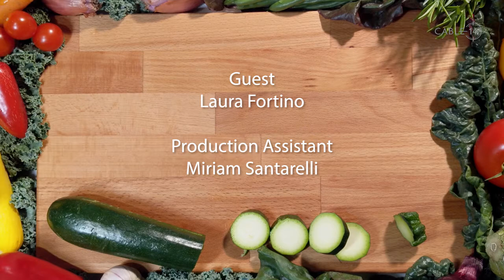Marisa's Easy Kitchen Cooks Up Grilled Lemon Salmon with Gold Medal Olympian Laura Fortino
Marisa's Easy Kitchen Series welcomes our very own Canadian National Women’s Team icon and Olympic Gold Medalist, Laura Fortino. Recently hired as the first female assistant coach in OHL history and Director of Player Development, Laura joins me as we take a shot at a dinner for champions! 😉 High in flavour, protein, fibre, and other important micronutrients, this meal will guard your health and put you on the scoreboard. 😋  Learn how to make an easy and super delicious grilled salmon, scented with lemon and served on a colourful quinoa salad, loaded with crunchy vegetables.

Easy Grilled Salmon with Colourful Quinoa Salad

3lb salmon fillet (with or without skin)
2 tbsp olive oil
4 green onions, sliced
Sea salt
black pepper
3 lemons, washed and sliced ⅛” thick
Sprig of fresh herbs (Optional: oregano, thyme, rosemary)

Remove salmon from refrigerator while grill is heating to about 375°F.

Tear 1 sheet of heavy-duty foil, large enough to easily wrap fillet, lengthwise. Place on  rimmed baking sheet for ease. (Optional: You may lay a piece of parchment paper on top of foil so that food does not come in contact with foil).

Drizzle a little olive oil on middle of foil. Place a single layer of lemon slices.

Rinse and dry salmon with paper towel. Remove any remaining bones. Generously season both sides with salt and pepper.

Place salmon fillet on foil. If the tail end of salmon is thin, fold just that part under itself. If sides of fillet are thin, fold just that part under itself. This keeps the thickness of fillet even. Lay remaining lemon slices on top. Sprinkle green onion slices. Add sprig of herb on top, if using. Drizzle with a little olive oil.

Wrap salmon, bringing sides of foil to top centre and folding to secure. Create a leak-proof pouch by folding the ends upward.

Carefully slide that foiled package directly onto the grill from the baking sheet. Close BBQ lid and grill for about 10 - 15 minutes or until the internal temperature of thickest part reaches 145F degrees. The cooking time will vary based on the thickness of salmon fillet. Do not overcook.

Remove from heat. Salmon can rest in closed pouch for only a few minutes before becoming overcooked.

Colourful Quinoa Summer Salad

1⅓ cups Organic TriColor Quinoa Grain cooked according to package directions and cooled (preferably cooked in chicken or vegetable stock)
2 ears corn on the cob, BBQ’d and removed from cob (Rub a little oil on corn and place directly on grill while salmon is cooking. Rotate a few times and remove when char marks are visible - about 10 minutes).
2 peppers (1 red and 1 orange, preferably), chopped
1 hot pepper, chopped (Poblano, Habanero)
1 cucumber (cubed)
1 cup cherry tomatoes, halved
3 cups cabbage, shredded
1 clove garlic, finely minced
1/2 red onion, finely chopped
3 tbsp extra virgin olive oil
½ cup That Guys Mango Habanero BBQ sauce
½ tsp Salt
freshly ground pepper to taste
¾ cup almonds slices, toasted on BBQ
½ cup chopped parsley or cilantro or mint

Combine all ingredients in a large bowl. Toss well and refrigerate for a few hours, preferably.

Watch Marisa's Easy Kitchen on Cable 14 or livestream